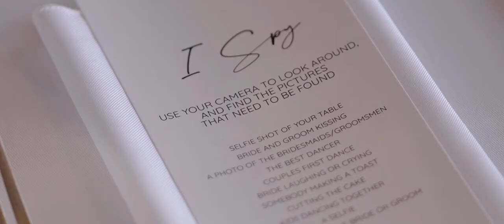Bride's Sweet Vows to Groom and Step Son | Alyssa & Dustin's Wedding